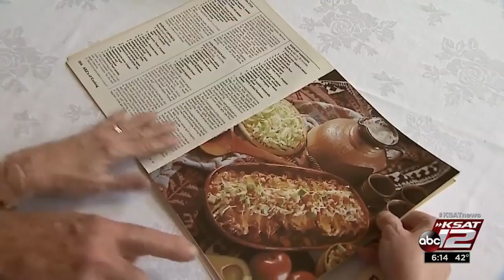BPA: Better Breathing For Lung Patients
CTEPH is high blood pressure in the lungs caused by blood clots. At one time, the only effective treatment was surgery, but that's not an option for 40 percent of patients.